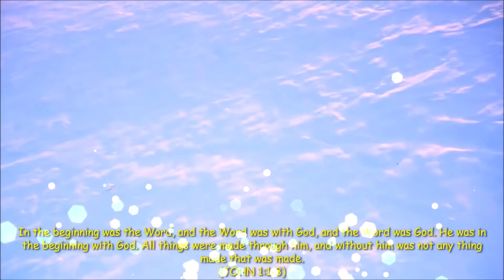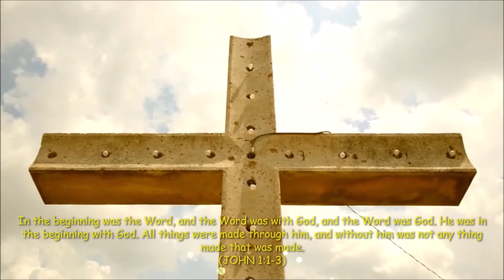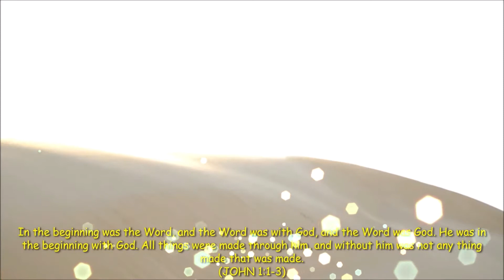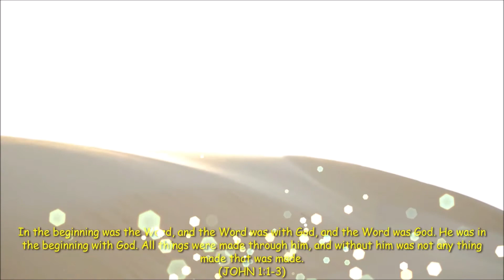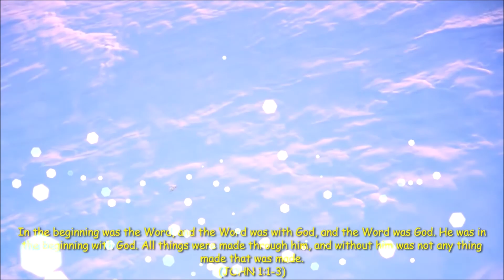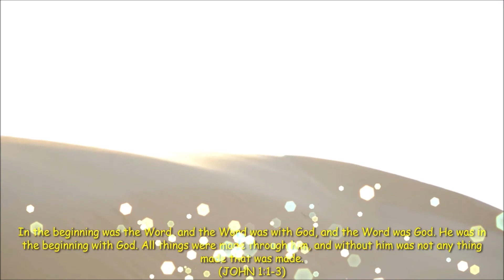WAY MAKER (OUR GOD IS MIRACLE WORKER PROMISE KEEPER) || VISION WORSHIP COVER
No temptation has overtaken you that is not common to man. God is faithful, and he will not let you be tempted beyond your ability, but with the temptation he will also provide the way of escape, that you may be able to endure it. (1 CORINTHIANS)

"Way Maker" is a contemporary worship song written by Nigerian gospel singer Sinach and released as a single on 30 December 2015. The song has been covered by a number of Christian music artists in 2019–2020 including Michael W. Smith, Mandisa, Leeland, Christafari, Passion Worship Band, and Bethel Music.

WAY MAKER
(VISION WORSHIP  VERSION)